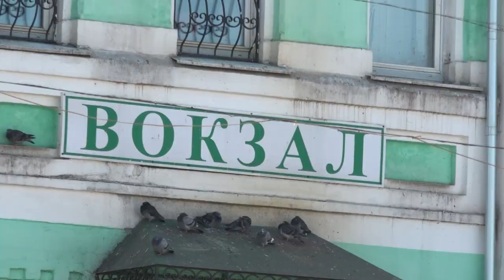Инспекция привокзальной площади Голицыно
Здание железнодорожного вокзала в Голицыне – уникальный исторический объект, построенный к 100-летию Отечественной войны 1812 года. Некогда повод для гордости сегодня вызывает много нареканий со стороны местных жителей. Чтобы разобраться в сложившейся ситуации, на встречу с инициативной группой приехал глава округа Андрей Иванов.